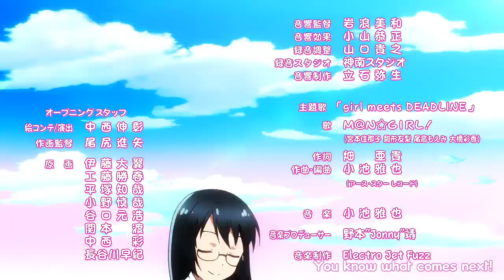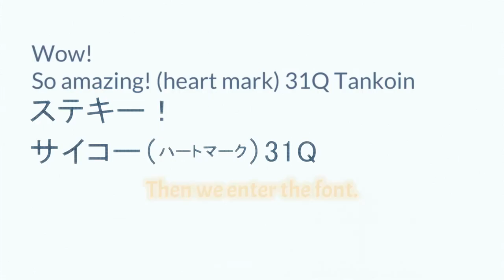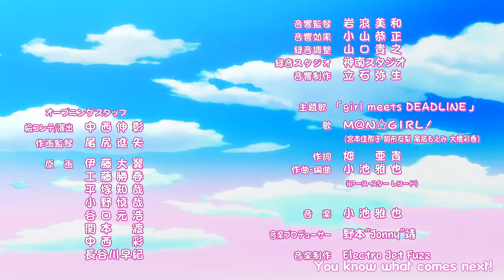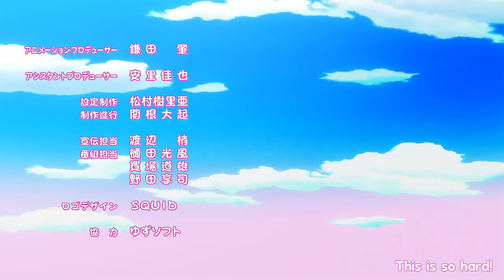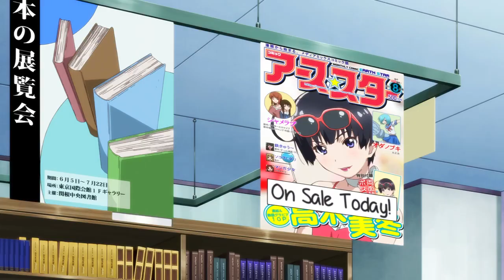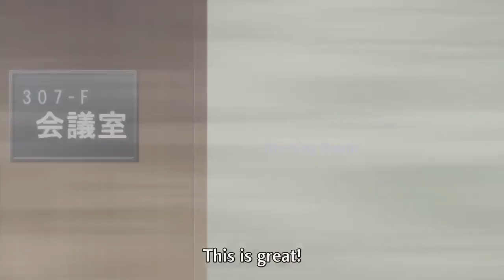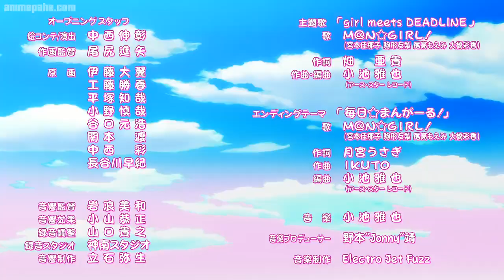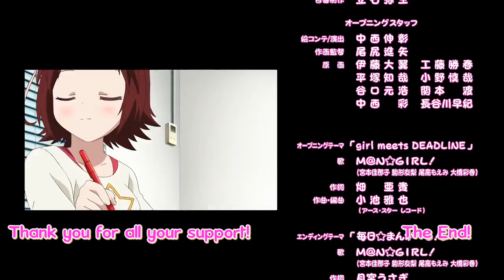Mangirl! Episode 1 - 14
"We're going to launch a manga magazine!"

A team of girls with zero experience in manga editing are off and running toward their dream of creating the biggest manga magazine in Japan! They seem to do nothing but run into problems and failures... But still they're working hard every day!